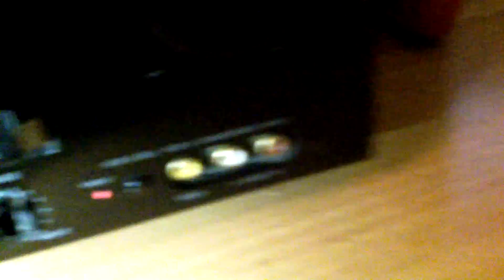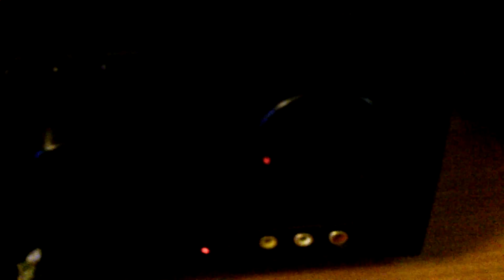Infinity SM 155 :) Jakościowo :D Nowa jakość-FULL HD !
Nie bede sie rozpisywał na temat dzwieku jednym słowem rewelacyjnie :D oczywiscie dzwiek nie podbijany wszystko na 0 :) jutro kolejny filmik ;)